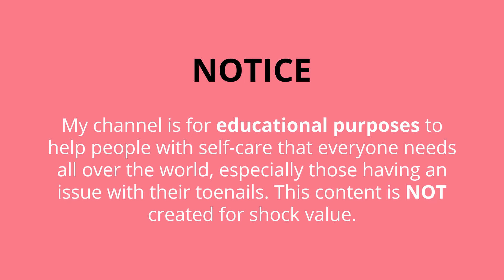Toenail Cleaning at Home Tutorial ASMR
This video is about Toenail Cleaning at Home Tutorial ASMR

There is so much cleaning around the cuticles in today’s video. When someone doesn’t have great circulation to their extremities, it can cause the skin to be much drier on the feet and around the toes. This client has come a long way and I can’t wait for you to see her before and after photos at the end of the video.

Watching a toenail cleaning video on my YouTube channel is an incredibly satisfying experience for anyone who loves nail care. As you observe the meticulous process of cleaning and shaping the nails, every step is designed to ensure optimal health and aesthetic appeal. The precision and care taken in each movement are mesmerizing, making it a truly gratifying sight. From the gentle removal of debris to the final polish, the transformation is fascinating and satisfying to watch. Tune in to my channel to experience the ultimate satisfaction in nail care and see how clean and beautiful toenails can be achieved with expert techniques.

Thank you all for joining me today! I hope you enjoyed the pedicure service and found value in learning some new pedicure techniques. Your support means the world to me!

Love,
Lori (The Meticulous Manicurist)

⭐ ONLINE NAIL ACADEMY CLASSES Nail Technicians & Foot Care Nurses 📚